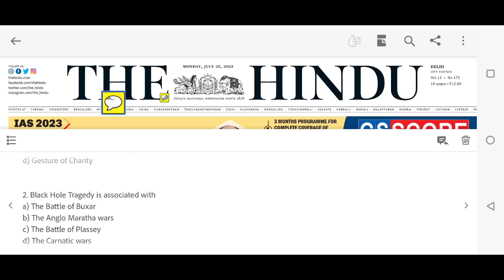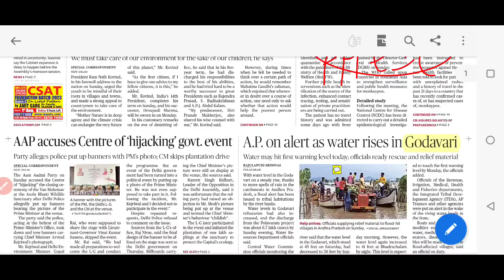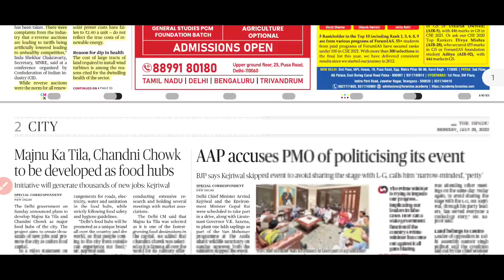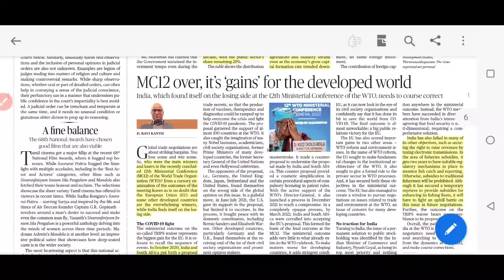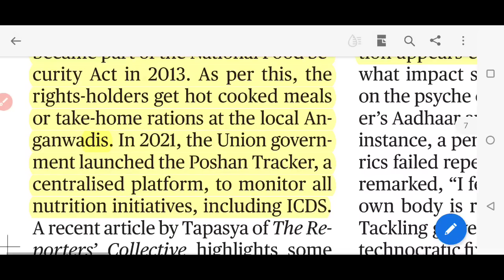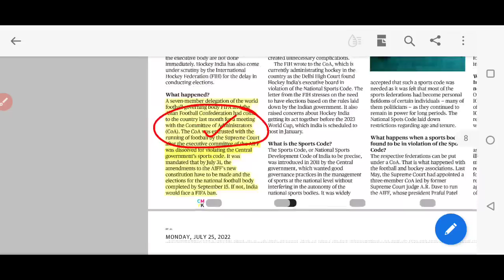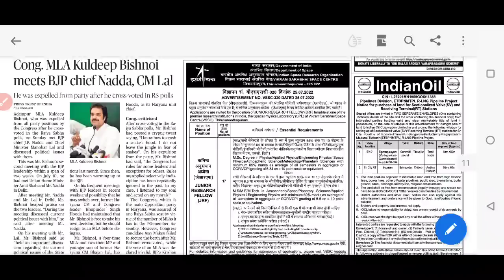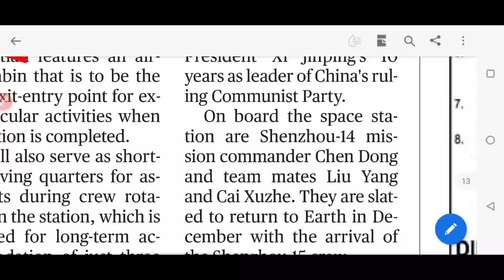25 July 2022 The Hindu Newspaper Analysis